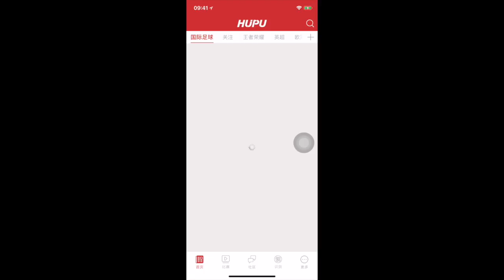Weiye Zhao_Final_Documentary